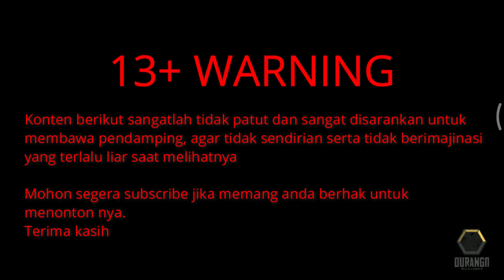Grebek Domain EP2 : SISI BAIK DOCOMO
Yo, Grebek domain kali ini gw bakal visit ke Master RODI docomo.

Bakal banyak kejutan di domain docomo nanti.

dan akan ada  banyak pelajaran dari seorang RODI Leader Docomo.. wkwkwkw.

lalu Docomo bakal curhat serta menelisik sisi baik docomo.

apa aja? tonton ampe habis ya.

NCS by Jim Yosef & Anna Yvette - Linked